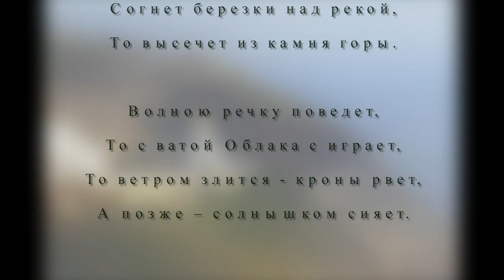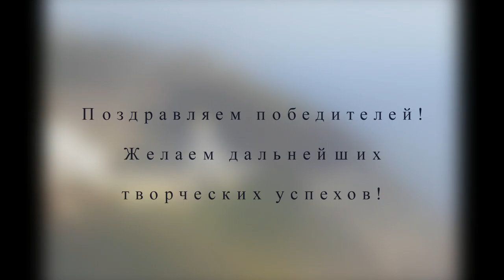Альбом победителей конкурса "Образы в природе"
Альбом победителей конкурса "Образы в природе" в сообществе "Красивые места планеты" на Google+